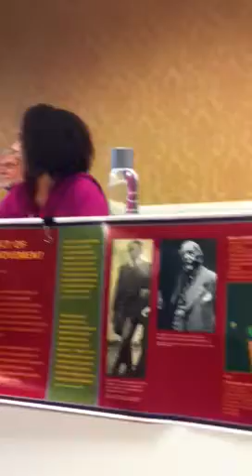Faye V. Harrison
Dr. Harrison (UFlorida) recounts her introduction by mentor the late St. Claire Drake on significance of Du Bois in anthropology on AAA panel on Legacy of W.E.B Du Bois.